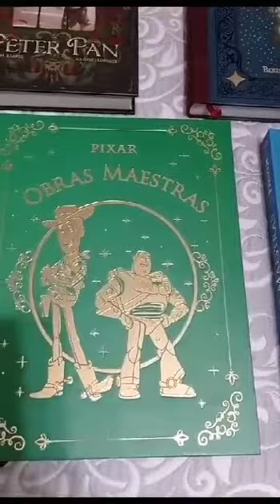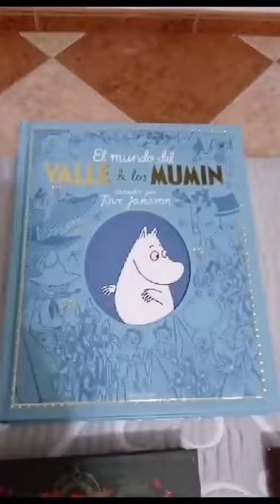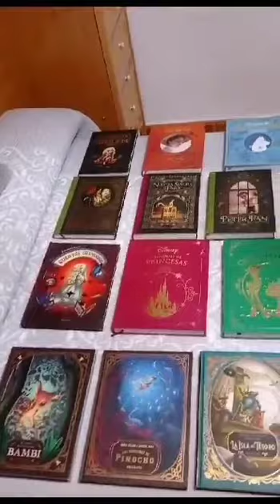Colección cuentos clásicos de siempre.